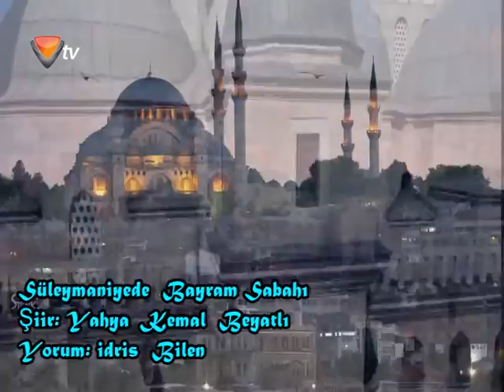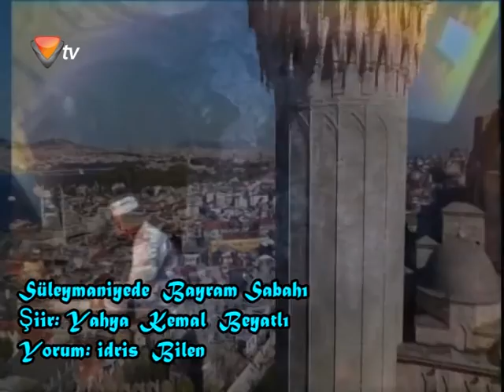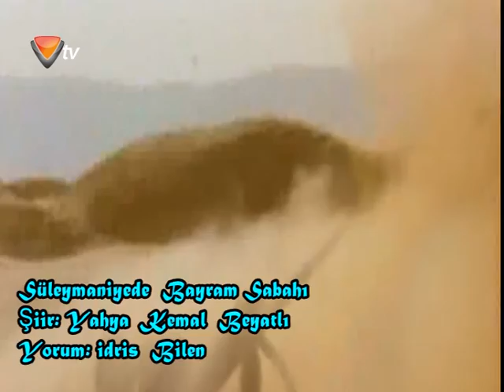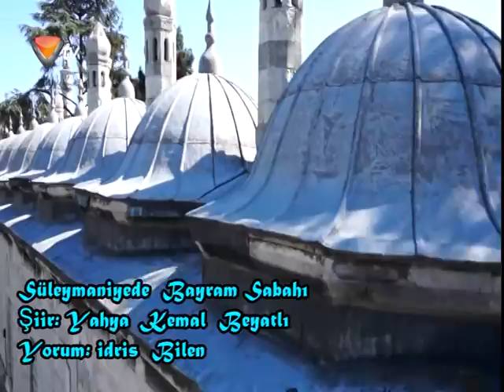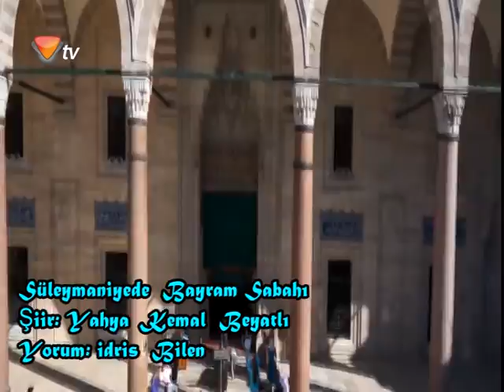SÜLEYMANİYEDE BAYRAM SABAHI - İDRİS BİLEN - VUSLAT TV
PSK. DAN. İDRİS BİLEN' İN HAZIRLAYIP SUNDUĞU BİLİNÇLİ TOPLUM HER PAZAR SABAH 10:30'DA CANLI YAYINLA VUSLAT TV''DE..